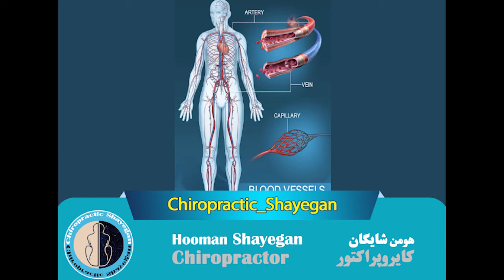Why does numbness occur?